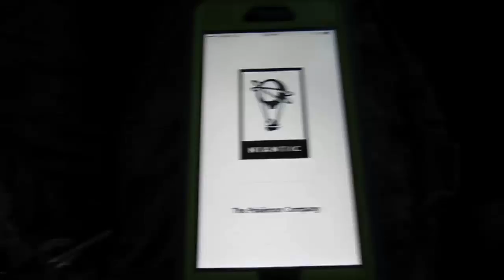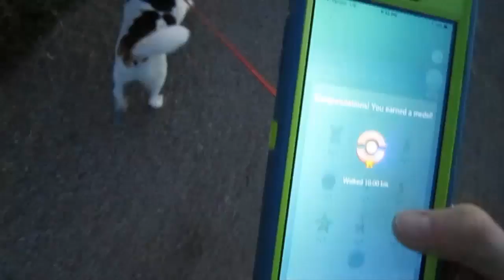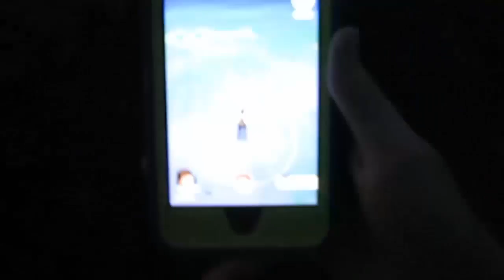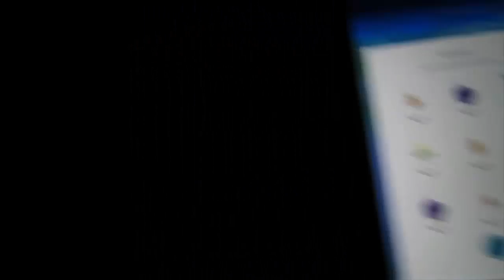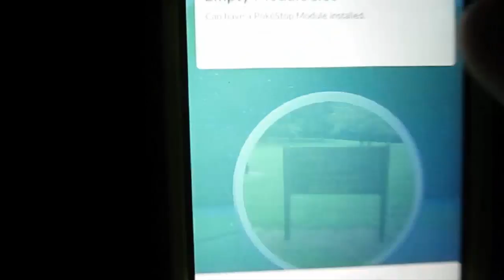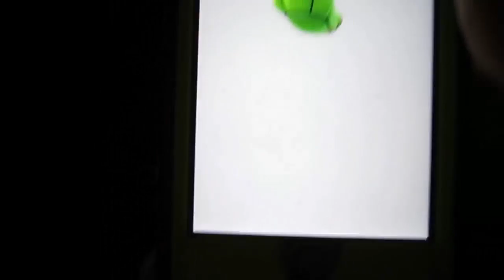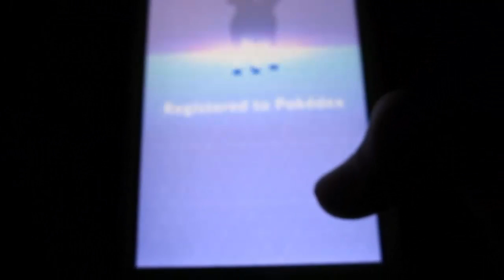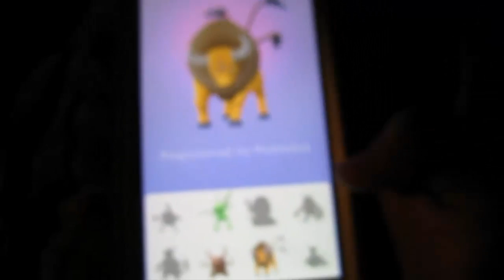Pokemon GOing! Getting Rare Pokemon!